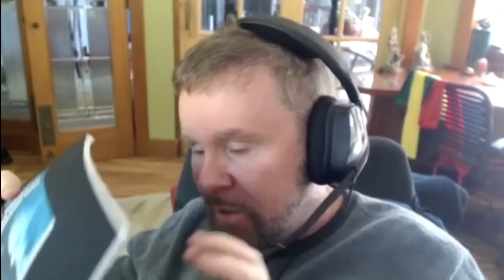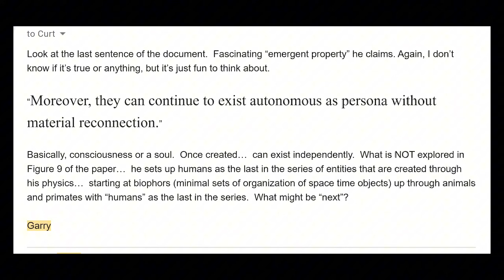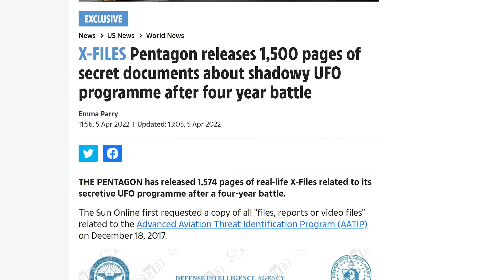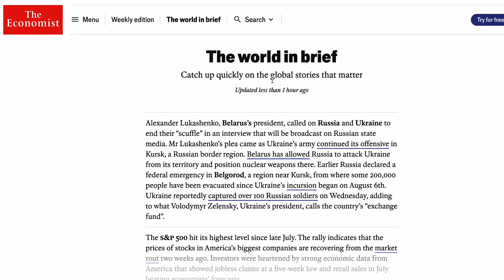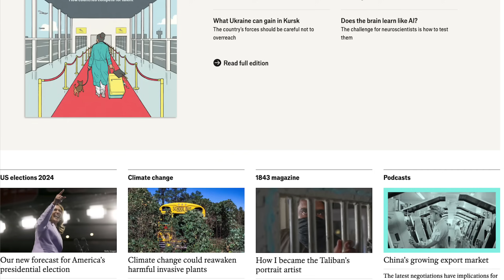Stanford's Garry Nolan Discusses a Strange Theory of Consciousness